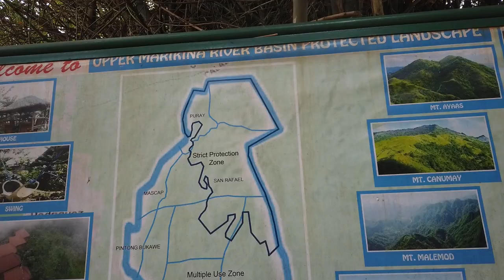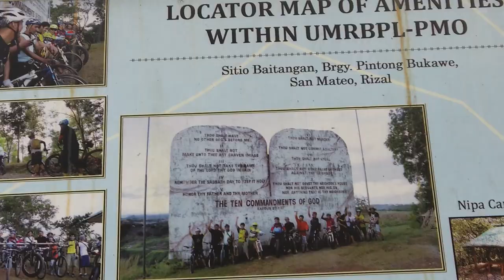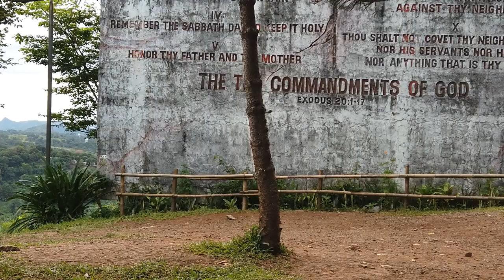CINEMATIC VIEW OF SAN MATEO featuring the Upper Marikina River Basin Protected Landscape (UMRBPL)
The Upper Marikina River Basin Protected Landscape (UMRBPL), with a total land area of 26,126 hectares, was established through Presidential Proclamation 296 in 2001. Meanwhile, the Kaliwa Watershed Forest Reserve (KWFR), with a total land area of 27,613 hectares, was established through Presidential Proclamation 573 in 1969. UMRBPL and KWFR play an important role in regulating the flow of water towards the highly urbanized National Capital Region.
The natural assets in these areas provide ecosystem services to six local government units, namely Antipolo City, Baras, General Nakar, Rodriguez, San Mateo, and Tanay. The local population within these two priority sites are more than 350,000 (NSMB 2010). The KWFR is home to Indigenous People, with the Dumagat comprising 96% of the total IP population. Both are important front lines for biodiversity conservation that host a number of threatened and endangered species, some of which are endemic such as the Antipolo tree, Red Lauan, Yakal, Luzon Bleeding Heart, Rufous Hornbill, and the Northern Luzon Cloud Rat.
In 2010, the combined forest cover in UMRBPL and KWFR was at 16,484 hectares. However, continued forest and habitat degradation is prevalent, caused mainly by illegal tree cutting, slash and burn farming, unsustainable fuel-wood collection, residential and commercial expansion, and forest fires. All these pressures on the natural forest led to forest degradation of at least 408 hectares a year.